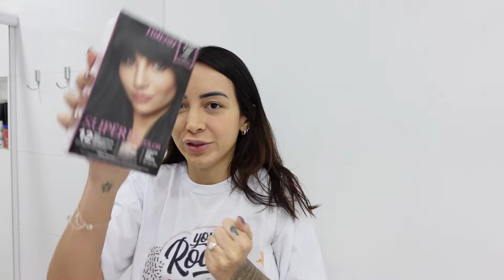TESTANDO TONALIZANTE AMEND PRETO AZULADO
CUPOM: ISA15
CUPOM: ISAMANTINI

Câmera de vlogs
Cartão de memória
🔹Amazon Prime
🔹Programe e Poupe